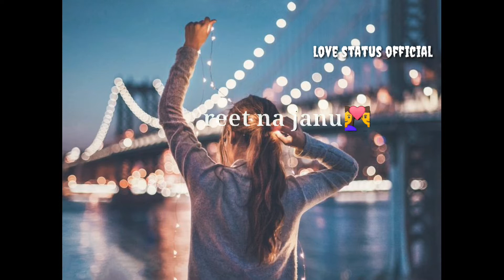😣Mange faqer duaye 😍allah 😊Yardi surat Mashalla😄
Hello friends

      aaj me aapke liye Ek nev song par status bana kar la hu .

        Or is video thorasa bhi pasand aata he to  is video ko like kar do.

      Or aapko is tarha ke orbhi naye status chahi ye to meri video ko sher kijiye